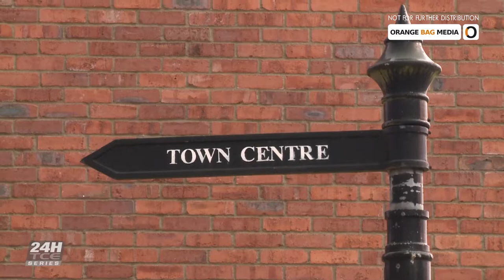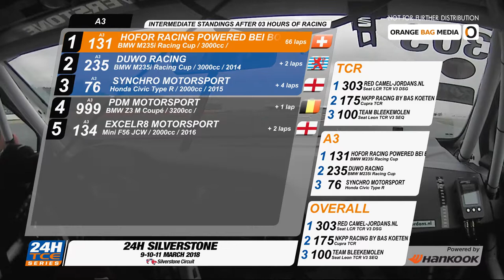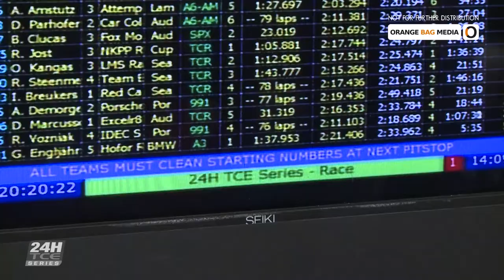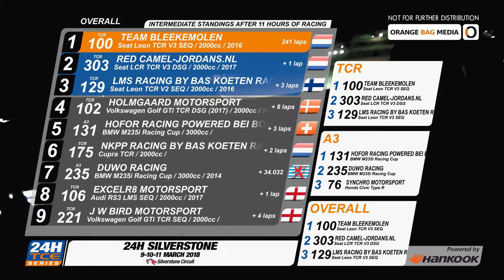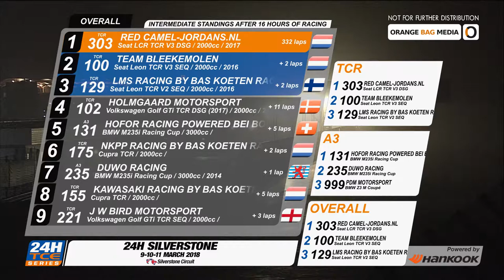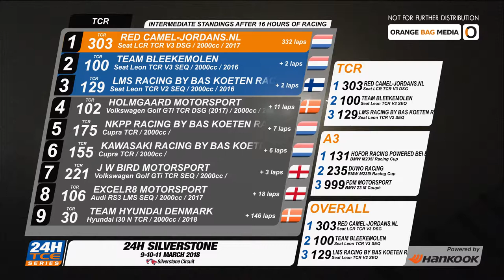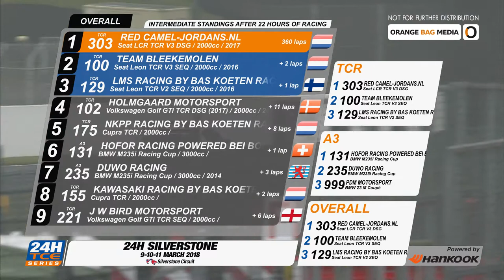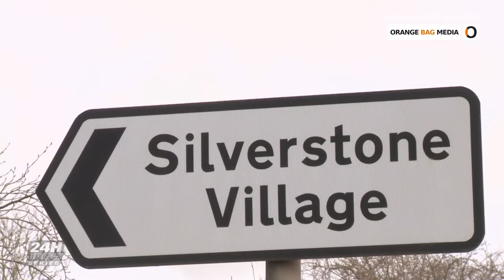Hankook 24H of Silverstone 2018 - Touring Cars [Highlight Show]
The Hankook 24H of Silverstone. Part of the FIA Sanctioned 24H Touring Car Endurance Series organised by Creventic.

These are the highlights of the race held at the Silverstone Circuit in the United Kingdom on the 10-11 of March 2018.

Participating Teams:
DUWO Racing, Excelr8 Motorsport, Hofor Racing powered bei Bonk Motorsport, Holmgaard Motorsport, J W BIRD Motorsport, Kawasaki Racing by Bas Koeten Racing, LMS Racing by Bas Koeten Racing, Motorsport developpement, NKPP Racing by Bas Koeten Racing, PDM Motorsport, Red Camel-Jordans.nl, Synchro Motorsport, Team Bleekemolen and Team Hyundai Denmark

Car Brands:
Audi RS3 LMS SEQ, BMW M235i Racing Cup, BMW Z3 M Coupé, Cupra TCR, Honda Civic Type R, Hyundai i30 N TCR, Mini F56 JCW, Seat Leon TCR V3 SEQ, Seat Leon TCR V2 SEQ, Seat LCR TCR V3 DSG, Volkswagen Golf GTi TCR DSG (2017) and Volkswagen Golf GTi TCR SEQ